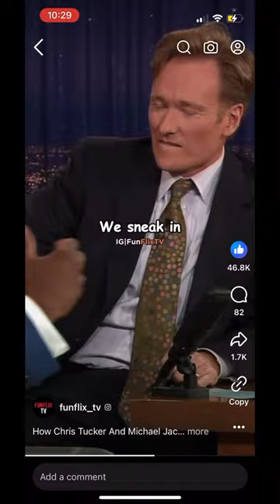Chris Tucker and Michael Jackson in the movie theaters. Credits to funflix_tv on Facebook#fun